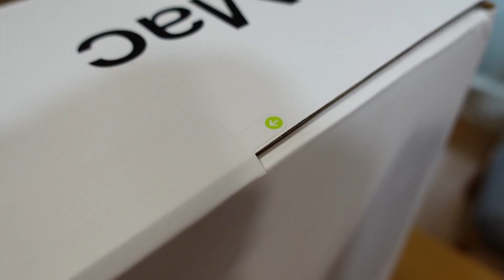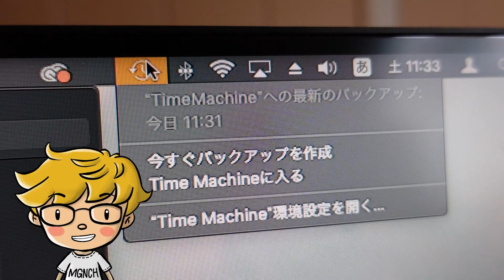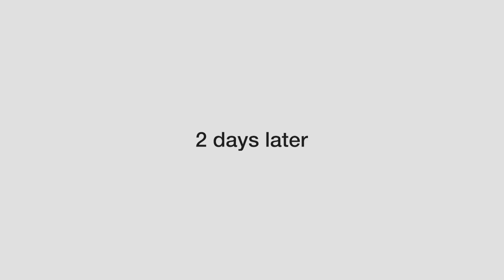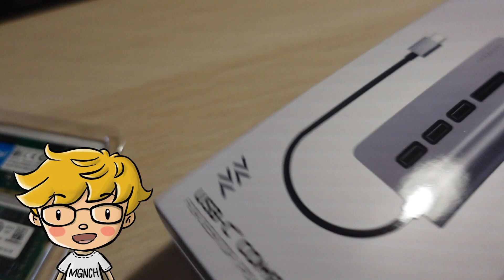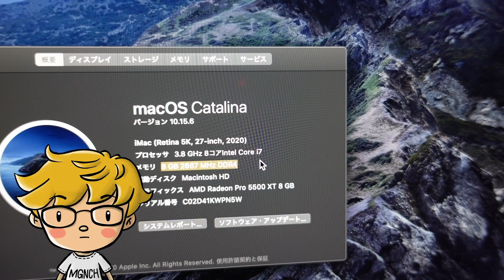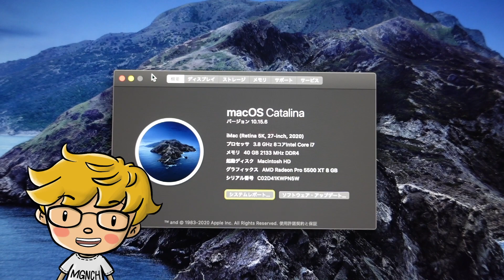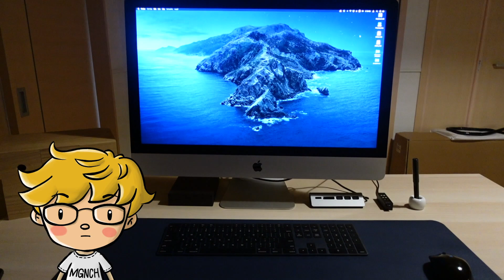【開封】 iMac2020開封からメモリ増設まで！ところが…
iMac開封動画です！デスクへ設置、メモリ増設までを紹介します！

めがねchの使用機材
iMac 2020
iPad Pro
Osmo Pocket
Osmo Mobile2
iphone 11Pro
Moment Lens
Roland VT-4

めがねchの使用アプリ
Apple GarageBand
Clip stiudio